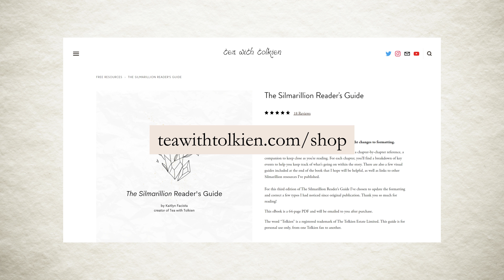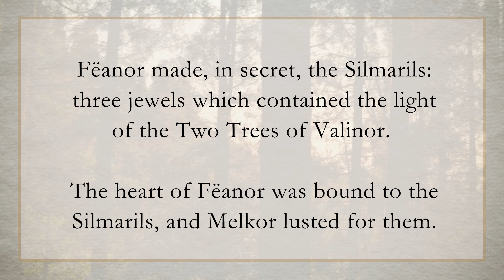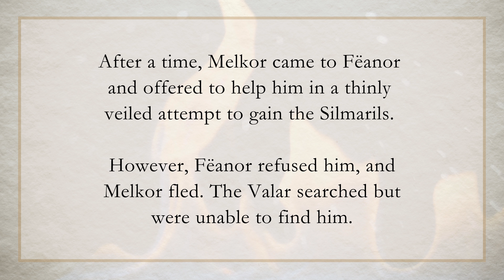Ch. 7: Of the Silmarils and the Unrest of the Noldor | Silmarillion Guide pt. 11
Chapter Seven: Of the Silmarils and the Unrest of the Noldor
“For Fëanor began to love the Silmarils with a greedy love, and grudged the sight of them to all save his father and his seven sons; he seldom remembered now that the light within them was not his own."

The Silmarils
Fëanor made, in secret, the Silmarils: three jewels which contained the light of the Two Trees of Valinor. The heart of Fëanor was bound to the Silmarils, and Melkor lusted for them.

The Unrest of the Noldor
Melkor conspired to destroy Fëanor and end the friendship between the Elves and the Valar. He turned the Sons of Finwë against one another, whispering lies about the Valar, men, and each other. He also convinced them to begin making weapons. The Noldor became proud, jealous, and suspicious.

Finwë summoned his kindred to discuss the unrest. Fingolfin urged his father to denounce Fëanor’s rebellious words and plans, but Fëanor accused Fingolfin of trying to usurp him. Fëanor drew his sword upon his half-brother, and with that, the Unrest of the Noldor was no longer hidden.

The Exile of Fëanor
The Valar brought Fëanor before the Ring of Doom, and he was sentenced to 12 years in exile. Fëanor left Tirion, and the Silmarils were locked away. After a time, Melkor came to Fëanor and offered to help him — in a thinly veiled attempt to gain the Silmarils. However, Fëanor refused him, and Melkor fled. The Valar searched but were unable to find him.

Book Club, The Silmarillion, Melkor, Valar, Noldor, Fëanor, The Silmarils, Guide to The Silmarillion, The Silmarillion Reader's Guide